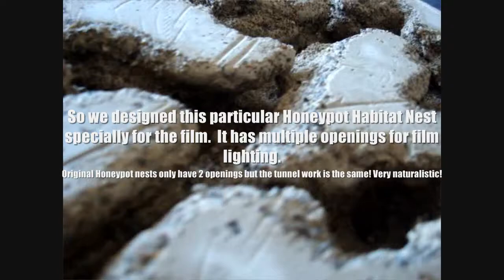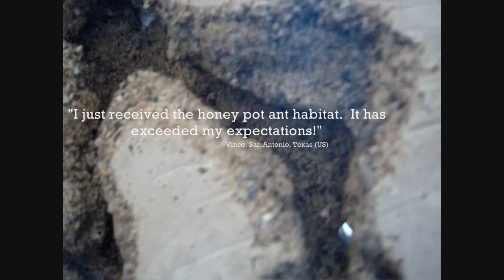AntsCanada Honeypot Habitat Nest custom-made for Discovery Channel documentary film [HD]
A video of our Honeypot Habitat Nests. We were contacted by a film maker working on a film with ants and were asked to design a nest specially for the production to accommodate the incorporation of fiber optic lighting to light the ants being filmed. Also used in the film was a custom variation of our Desert & Oasis Habitat Outworld.